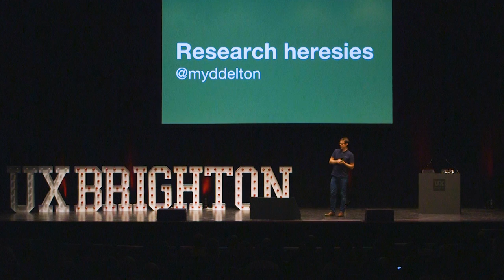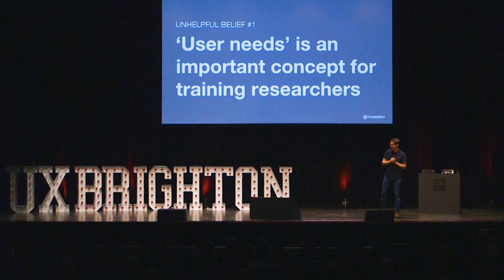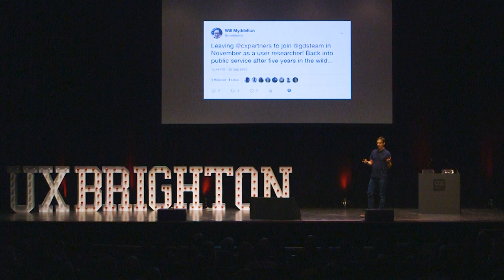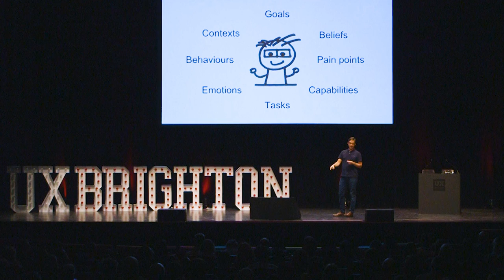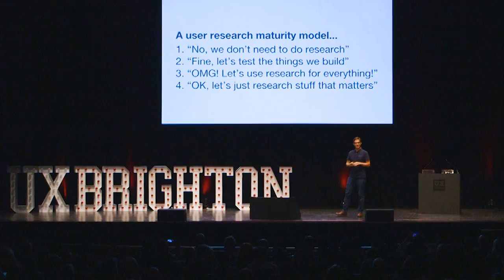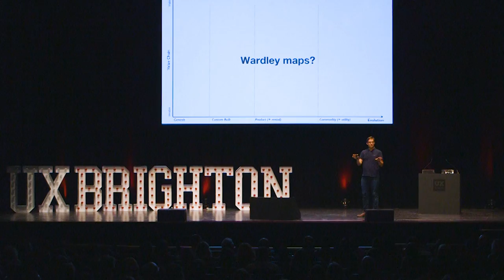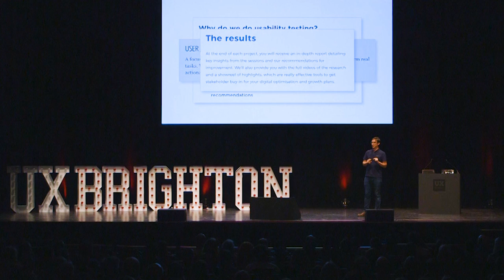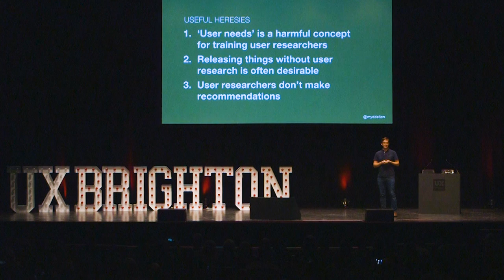Research Heresies - Will Myddelton at UX Brighton 2018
· As user research has matured we've accumulated slogans and dogma about what it means to be a good researcher. At times these get in the way of helping our teams improve their services. Will shares some awkward truths - learned from bitter experience - that will help you escape the dogma and become a better user researcher.